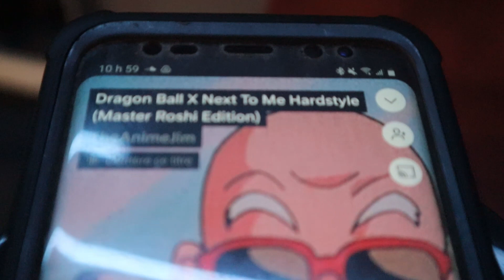How To Train Like A Monkey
Anabolic Monkeys Teach How To Improve Gains With Monkey Gym Technique...